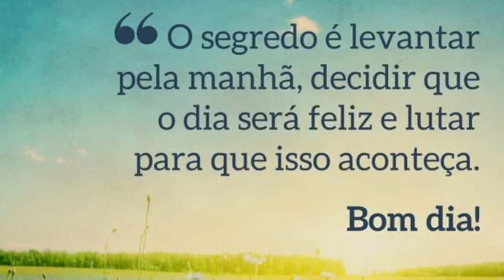Linda Mensagem de Bom Dia - bênção e persistência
Linda mensagem de Bom dia, seja feliz em cada amanhecer, bênçãos e persistência farão você chegar longe.